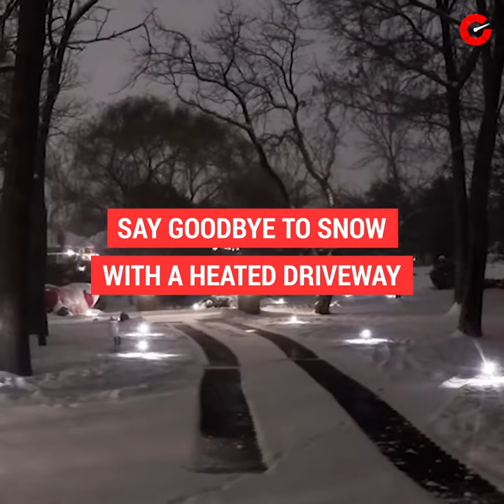Say goodbye to snow with a heated driveway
The heated driveway system by WarmlyYours makes shoveling snow a thing of the past. The system uses heated coils that are rolled out and directly embedded into asphalt or concrete to keep your driveway flurry free.

Autoblog may receive a share from purchases made via links on this page. Pricing and availability is subject to change.